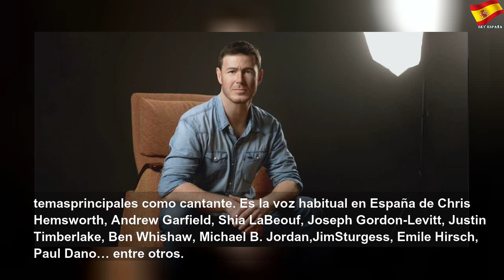ivan labanda el nuevo profesor de ot 2020 el reto me pone cachondo 5dd3c2d47c460